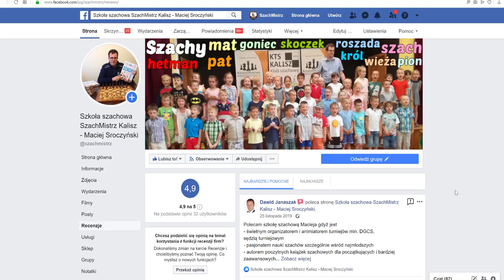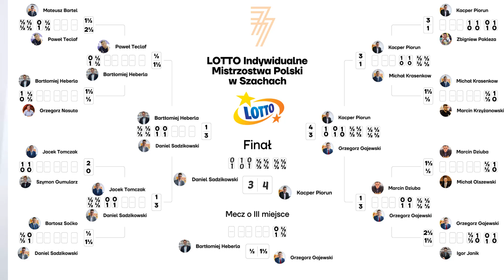SZACHY 184# Kacper Piorun Mistrzem Polski w szachach 2020 Finałowy armagedon z Danielem Sadzikowskim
fot. Krzysztof Ćwik / PZSZACH

Kacper Piorun Mistrzem Polski w szachach 2020 Finałowy armagedon z Danielem Sadzikowskim

Zobacz moje książki szachowe "Pierwszy, drugi i trzeci krok do szachowego mistrzostwa" Znajdziesz tam między innymi: 1. Usunięcie obrońcy 2. Podwójne uderzenie 3. Widełki 4. Słabość ostatniej linii 5. Związanie 6. Atak z odsłony 7. Odciągnięcie 8. Zaciągnięcie 9. Rożen 10. Rentgen 11. Przesłona 12. Zaawansowany pionek 13. Uratuj remis 14. Zugzwang 15. Cichy ruch 16. Mat w trzech ruchach 17. Sprawdzian